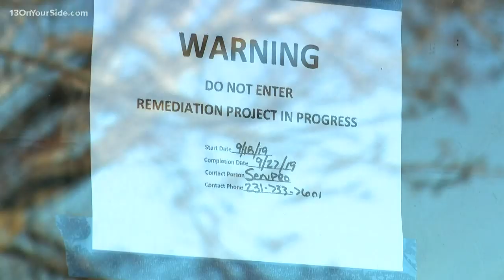Grand Haven to demolish 2 Chinook Pier shopping center buildings over mold concerns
City leaders said Monday night that two buildings are too far gone, but they will try to restore one.